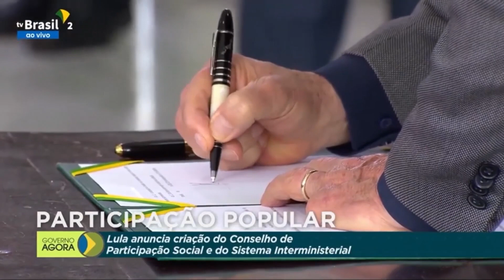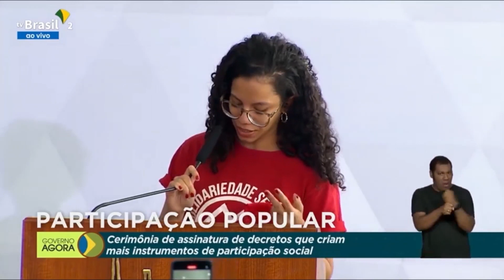Lula cria Conselho de Participação Social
Nesta terça-feira (31/1), o presidente Lula assinou dois decretos para aumentar o diálogo entre o governo e a sociedade civil. Os textos criam o Conselho de Participação Social e o Sistema de Participação Social Interministerial. A cerimônia de assinatura dos decretos foi realizada no salão nobre do Palácio do Planalto, em Brasília, e contou com a participação de representantes de movimentos populares. Confira a reportagem de Júlia Pereira.